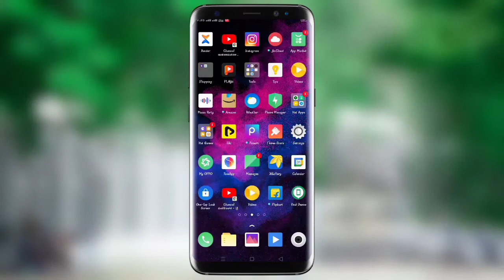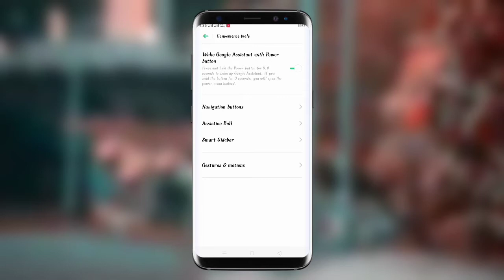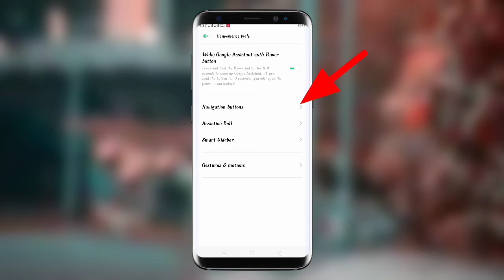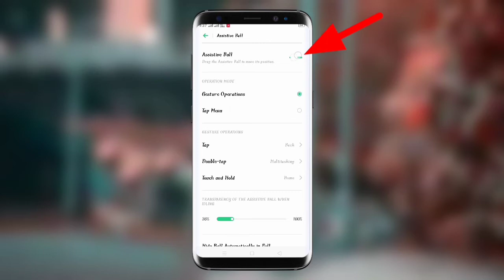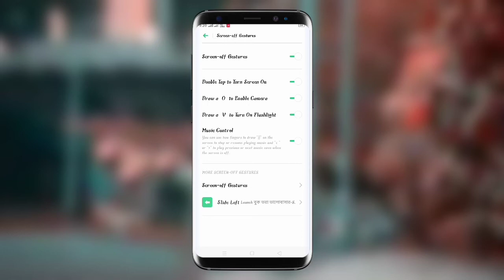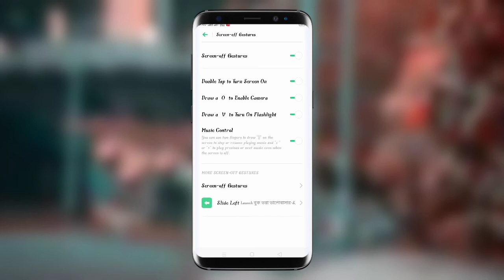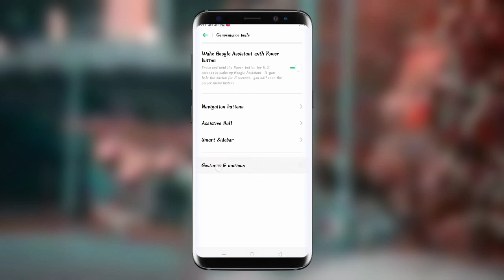How To Auto_Call When Placing Phone To Ear। ফোনে কল আসবে মোবাইল টি কানে ধরবেন অটোমেটিক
Automatic call receive
ear automatic call receive
How To Auto_Call When Placing Phone To Ear
automatic receive calls
receive automatic call
ফোনে কল আসবে মোবাইল টি কানে ধরবেন অটোমেটিক

computer keyboard
mobile keyboard
mobile gboard keyboard

watching this full video thanks